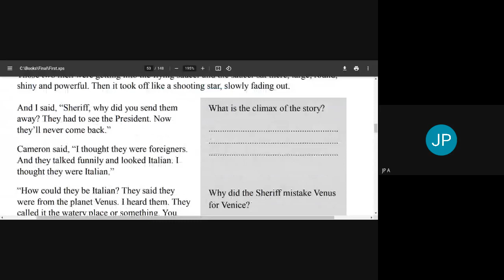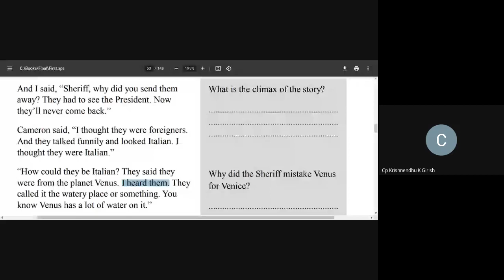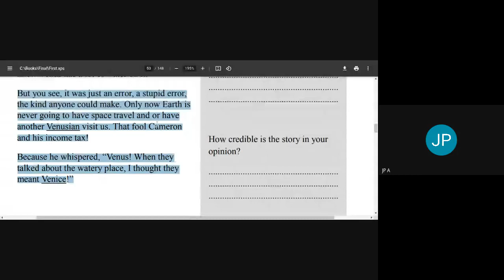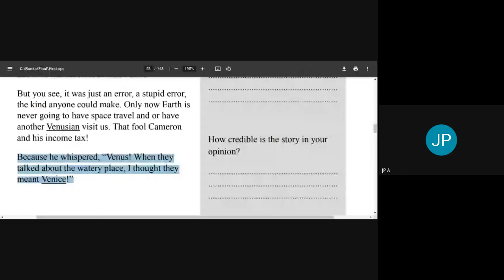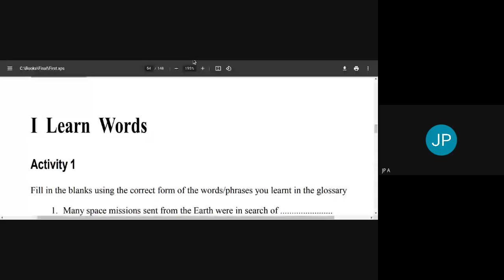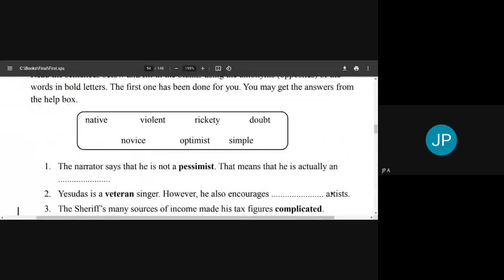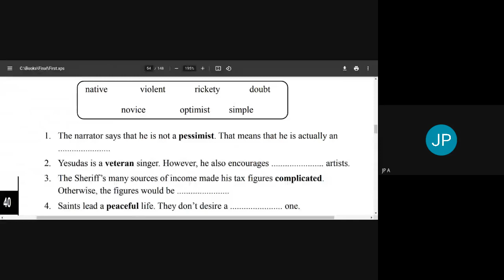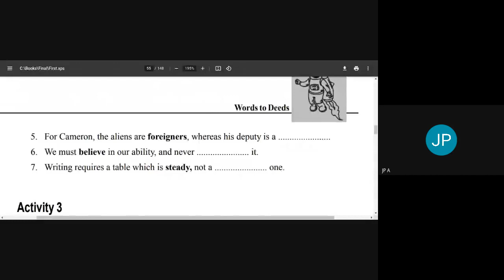The Watery Place | Isaac Asimov | S1 DCP| Session 3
A session based on the short story "The Watery Place" which is part of the  second module of the text "Words to Deeds" prescribed for first semester diploma students.
Session held on 9th March 2021.